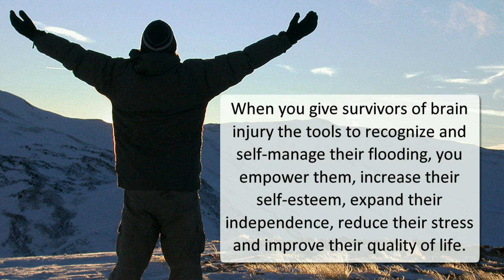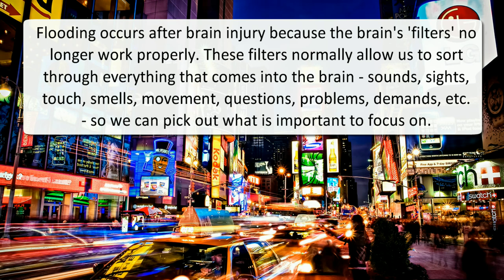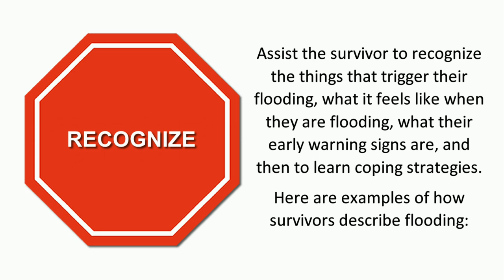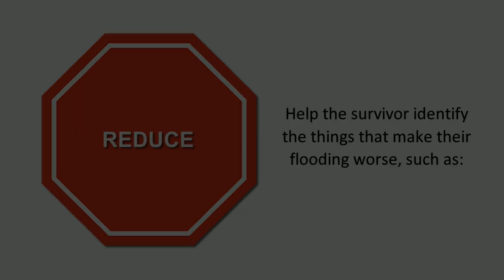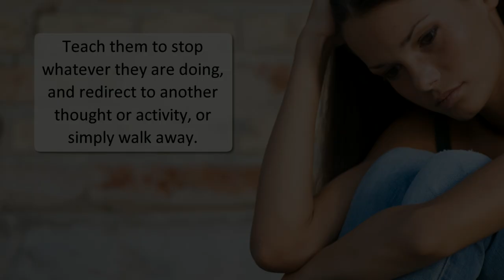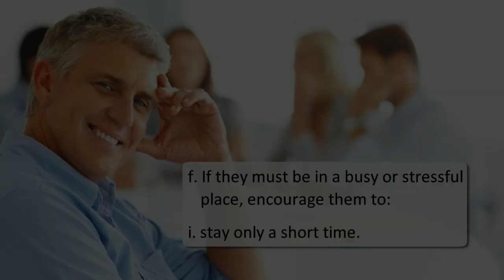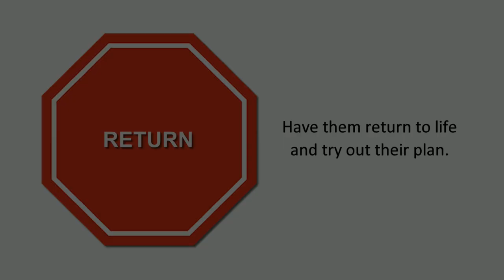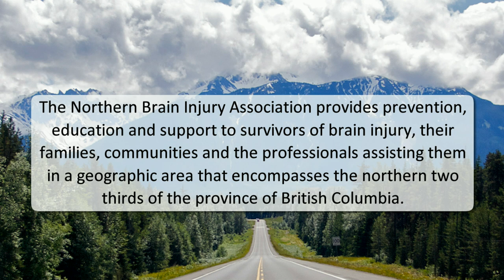Flooding - Becoming Overwhelmed After Brain Injury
Welcome to the Northern Brain Injury Association's webcast on 'flooding', created to help you assist survivors of brain injury who are experiencing flooding by teaching them to identify their triggers, control their exposure and manage their anxiety. For more webcasts on issues faced by survivors of brain injury,

If you found this video useful, please help to support us. (no Paypal account needed) Thank you:-)